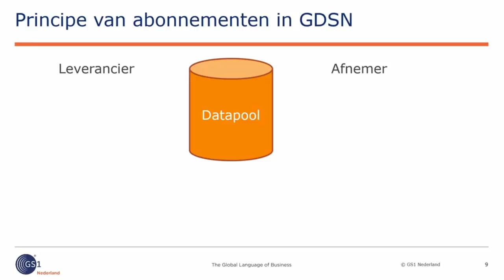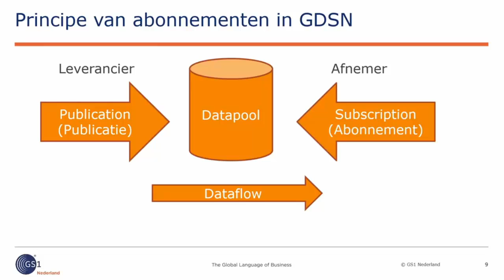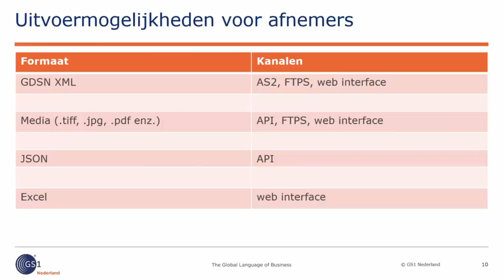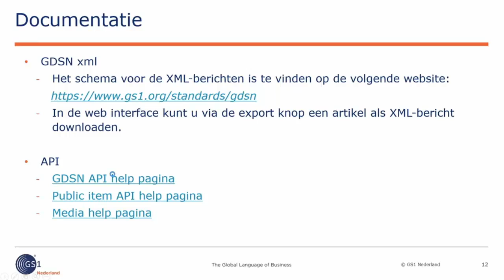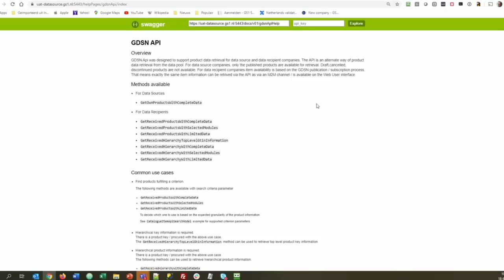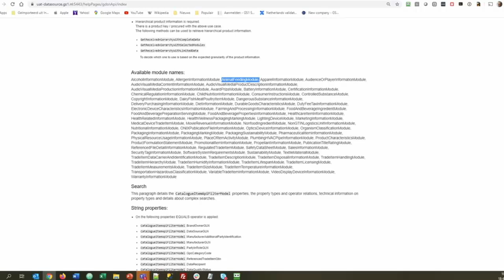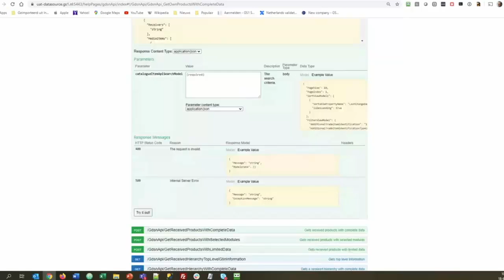GS1 Data Source - Aansluitmogelijkheden voor data-afnemers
Met GS1 Data Source kunnen retailers, groothandels en ziekenhuizen op een gestandaardiseerde manier productinformatie ontvangen van hun toeleveranciers. In deze video legen we uit op welke (technische) manieren ze die data kunnen ontvangen.